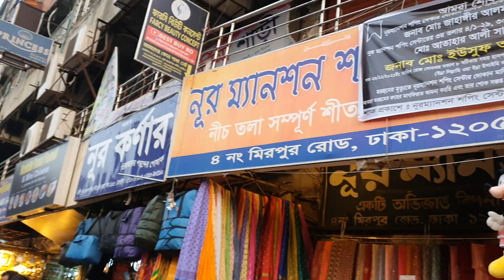১৫০৳ নিউমার্কেট রোড সাইটে কম্বলের জুতা.Buy Winter Shoes Newmarket Road Site 150Tk